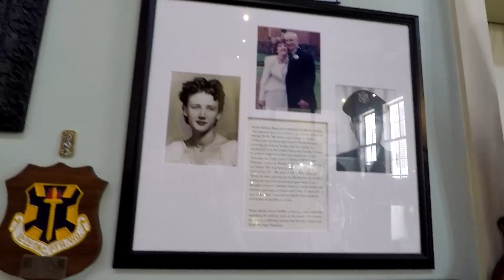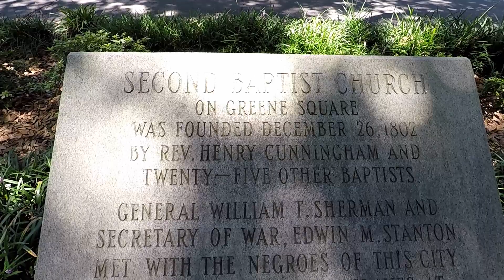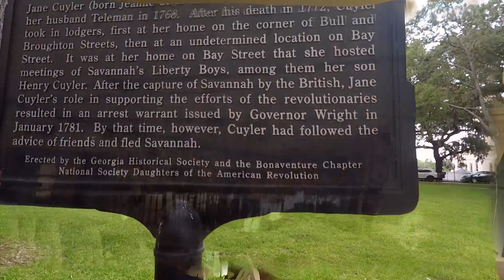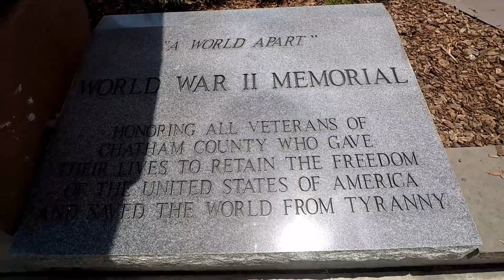MY FIRST TIME IN SAVANNAH, GA 2020 | Travel Vlog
Savannah, GA is a beautiful historic city filled with historic monuments, museums, such beautiful scenery and so so much more. Come take a trip with me while I share with you my first time in Savannah. I've done a lot of traveling up and down the east coast as a kid, but never to the beautiful city.